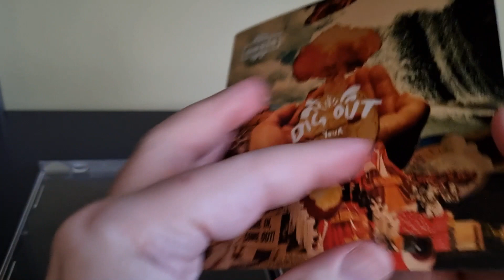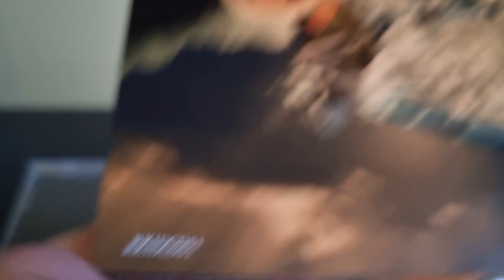OASIS - DIG OUT YOUR SOUL 2008 CD ALBUM unboxing overview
OASIS - DIG OUT YOUR SOUL 2008 CD ALBUM